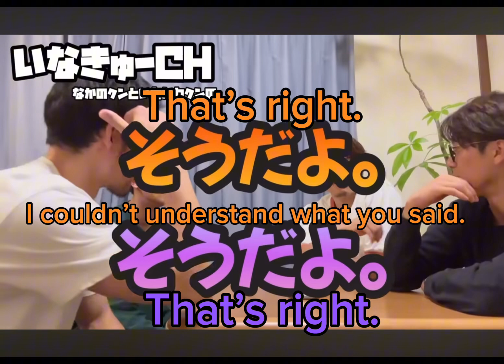Word wolf from Inakyu channel (part 1)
This video is from Inakyu channel(​⁠@inazawa99s ) on YouTube.
I put on English subtitles.
They have lots of nice videos so check them out!!